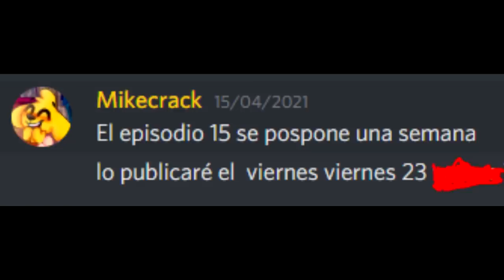CANCELADO.... EP. 15 "MIKE Y TROLLI VAN A PRISION" / ¿Por que NO SE SUBIO?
⭐ ADMINISTRADORES ⭐